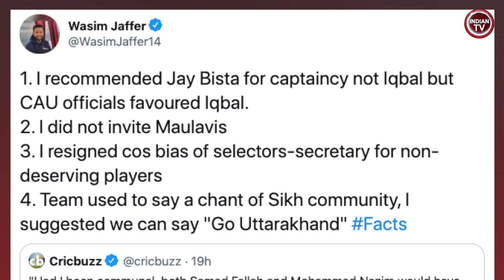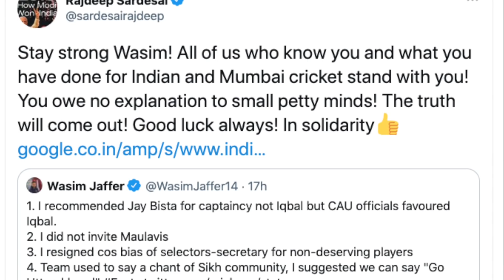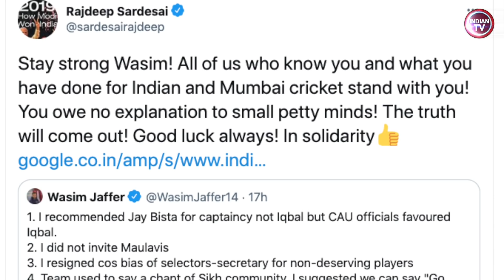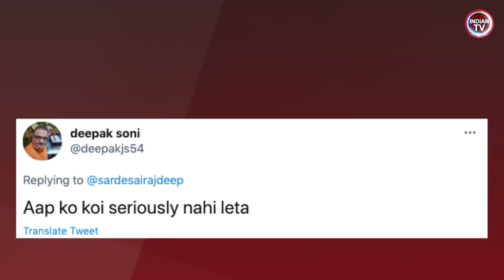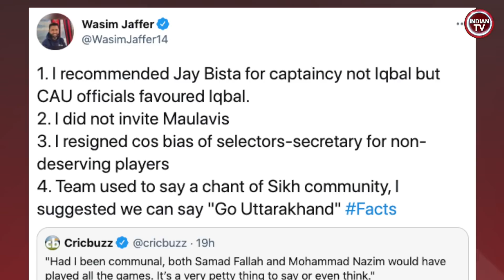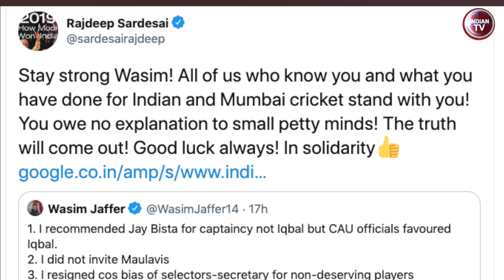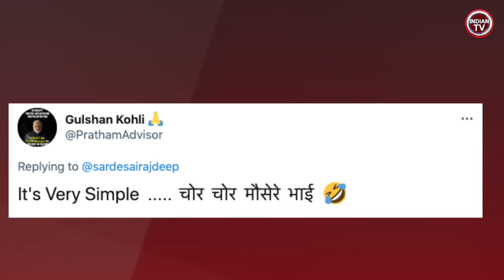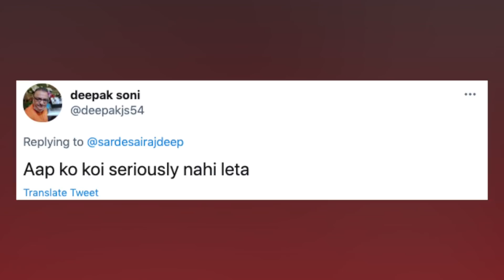क्रिकेट में भी ये काम हो रहा वसीम जाफर कीबड़ी साजिश राजदीप सरदेसाई भी बेनकाब Wasim Jaffer Cricket